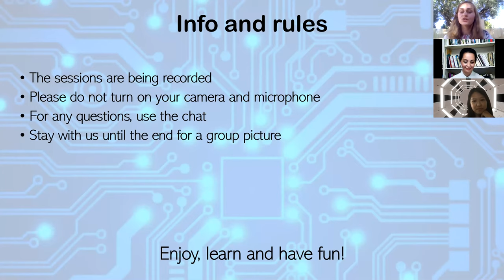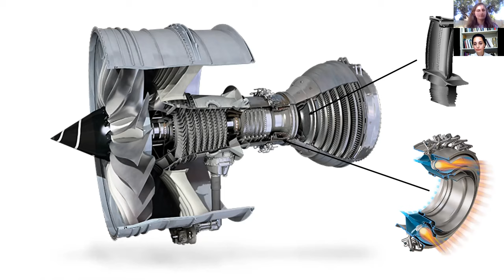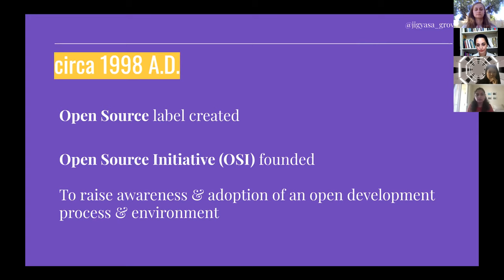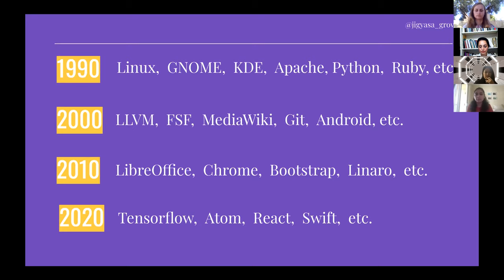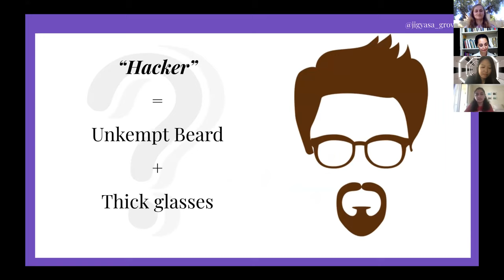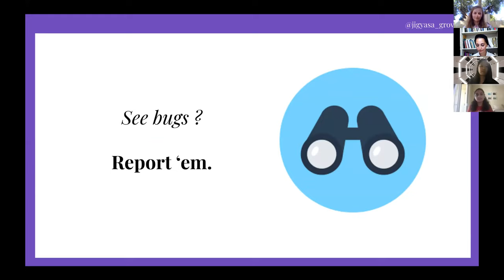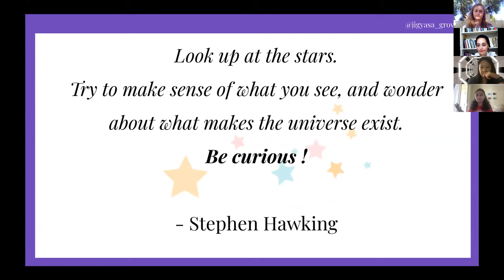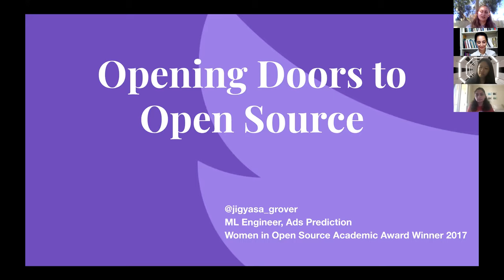Female Clinician Engineer Webinar 4 7 20 - Aerospace Engineering, Machine Learning, Women Techmakers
In honour of INWED20

Hosted by

Liana Shvachiy and Banu Köse

Speakers

Ying Wan Loh; Manufacturing Team Lead, Rolls-Royce
Jigyasa Grover, Machine Learning Engineer at Twitter Inc
Tanvi Shah, Women Techmakers Team - WTM Baroda